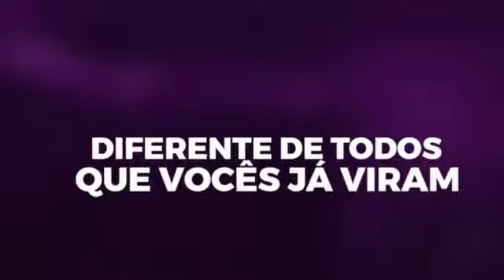Programa Léo Carioca ‐ Radio Cajuru Destack - Coaching de Relacionamento Andreza Justino. #007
Hoje  na Radio Cajuru Destack Curitiba á nossa convidado será a Coaching de Relacionamento Andreza Justino que vai ajudar você a se reconectar com sua sexualidade a favor do seu relacionamento, nesse bate papo bem descontraido! Mande sua pergunta inbox que no final do programa vai ter sorteio!
PROGRAMA LÉO CARIOCA TODA SEXTA FEIRA 19H